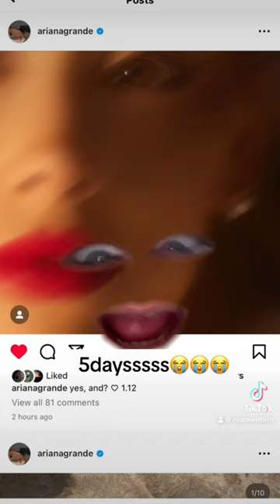Ariana Grande Whattttt????